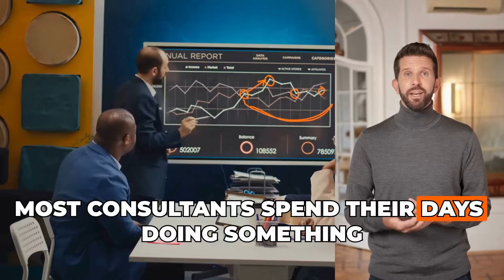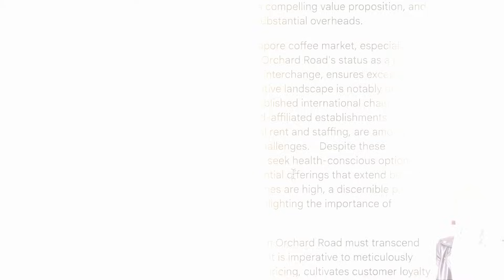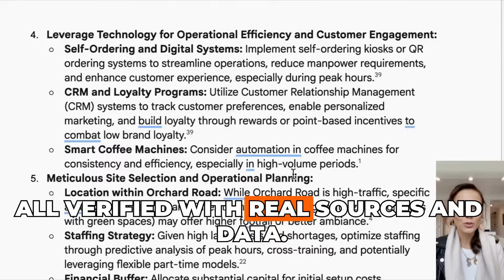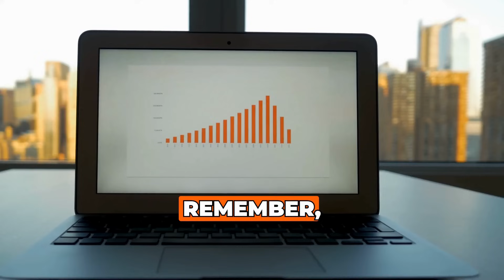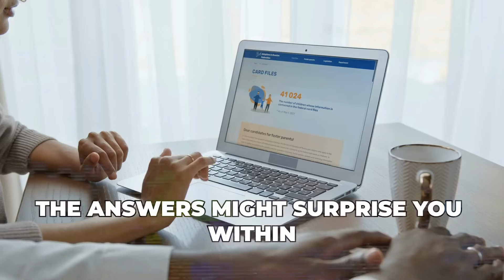Google Gemini Deep Research AI for Consulting Projects | How to do 3 Weeks of Research in 10 Minutes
This AI Did 3 Weeks of Research in 10 Minutes | Using Google Gemini Deep Research for Consulting Projects

Discover the secret weapon that top consulting firms don't want you to know about!

This revolutionary AI research tool transforms how management consultants tackle complex projects, delivering investment-grade analysis in minutes instead of weeks.

What You'll Learn in This Video:

✅ Google Gemini Deep Research - The game-changing AI tool for consultants

✅ AI-powered research techniques that deliver 23-page professional reports instantly

✅ Consulting automation strategies used by McKinsey, BCG, and Bain consultants

✅ Market research AI that analyzes competitors, pricing, and customer demographics

✅ Business intelligence tools for faster decision-making and client presentations

✅ AI consulting workflows that give you competitive advantage in 2025

Perfect for:

- Management consultants looking to accelerate research processes
- Strategy consultants needing faster market analysis capabilities
- Business analysts seeking AI-powered competitive intelligence
- Consulting professionals wanting to leverage AI for client projects
- AI consulting tools enthusiasts and early adopters

AI consulting skills are now essential for:
- Faster market entry analysis and strategic recommendations
- Enhanced competitive intelligence gathering and verification
- Improved client presentation quality with verified data sources
- Reduced research time allowing focus on strategic insights
- Consulting efficiency improvements across all project phases

💼 Professional Development:
Master the intersection of AI and consulting with advanced training in:
- Automated data analysis for consulting projects
- AI-enhanced consulting workflows and best practices
- Machine learning for consultants and business analysts
- Digital transformation consulting using AI tools